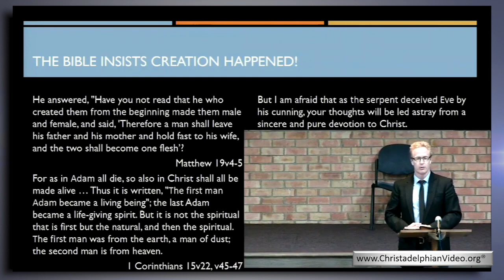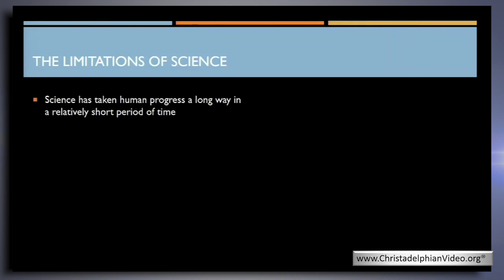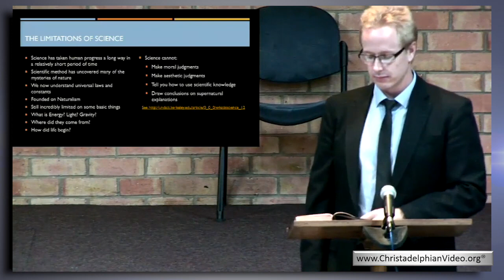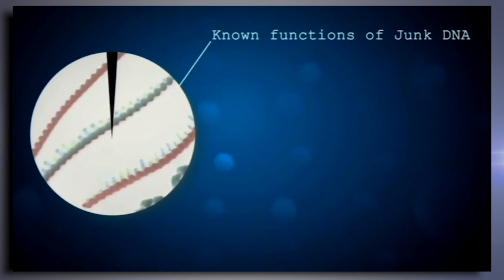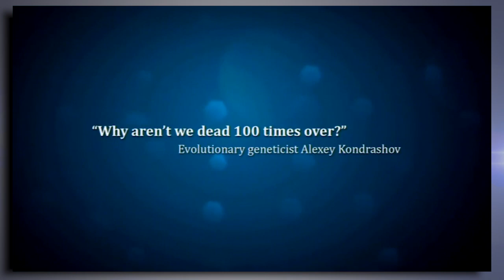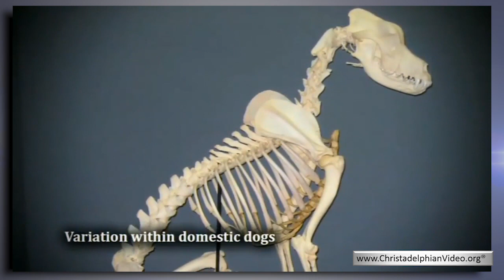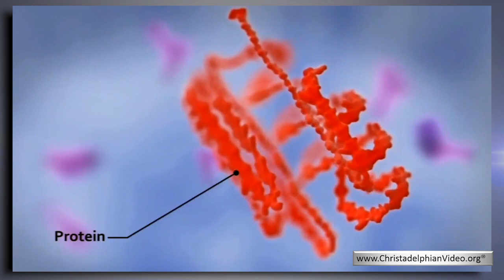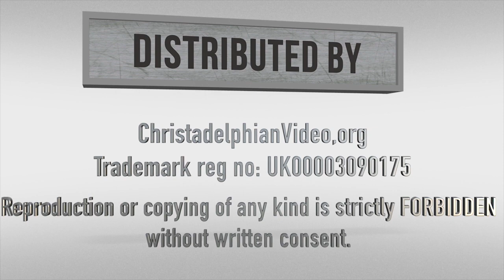God the Creator!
Christadelphianvideo Bibletruthandprophecy christadelphianstalk Christadelphians Christadelphian Description: The Bible has a simple explanation of the beginning of creation, that God created all things with a purpose in mind. In contrast science teaches evolution, but contrary to popular belief, evolution has some major flaws requiring greater faith to believe in it than an infallible creator.